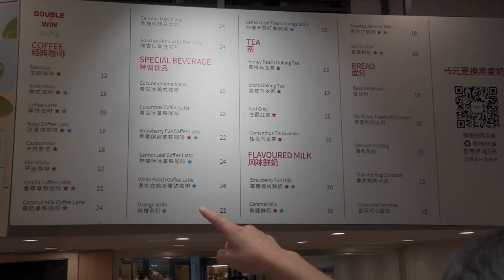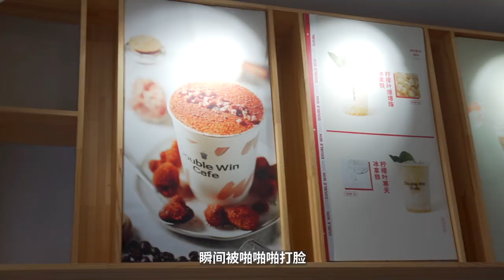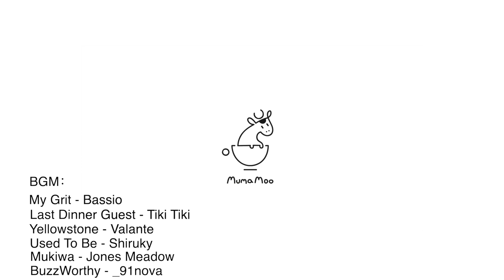帶成都UP主逛上海咖啡店，5杯特调瞬間空杯！只含少量咖啡的特調咖啡飲算真正的咖啡嗎？| 牛小咖MumaMoo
偶遇了張某某後，作為東道主的我們必須熱情的帶她逛逛上海咖啡館！
Double Win的特調咖啡咖啡味不是很重，我們4個人點了5杯，全部空杯了！
當我第一口喝到它，我開始懷疑：我心目中認為的所謂的咖啡，就是真的咖啡嗎？
有些咖啡可能不是我認識的咖啡，但是這可能就是大眾喜歡的咖啡。
每個人對咖啡的定義不同，每天喝到的咖啡可能也都不一樣，但這或許就是咖啡文化的精髓吧！
頻道首頁有更多精彩內容哦！